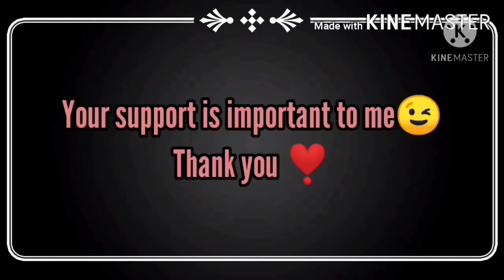Roblox work at pizza place 2020 Maze Winner 🏆 ( how to win tutorial)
in this video, I will show you how to solve  roblox work at pizza place new Autumn maze 2020 with my friend Rangercarnico 😊

I join roblox in 2020 and I get first try in that maze🎊🏆

this video is how I win

if you enjoy please help me to:
and share to your friend 🙂